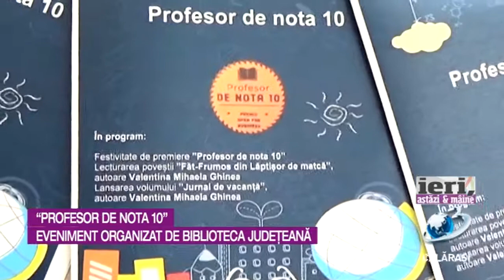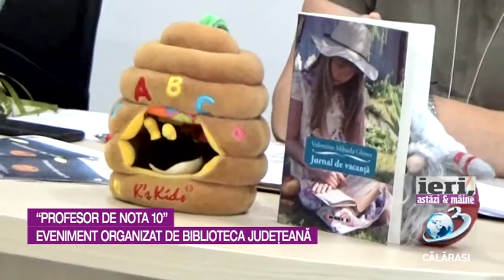iAM / 12 iunie 2021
La sediul Bibliotecii Județene „Alexandru Odobescu” din Călărași a avut loc evenimentul „Profesor de nota 10”